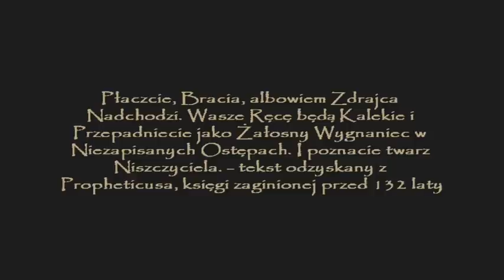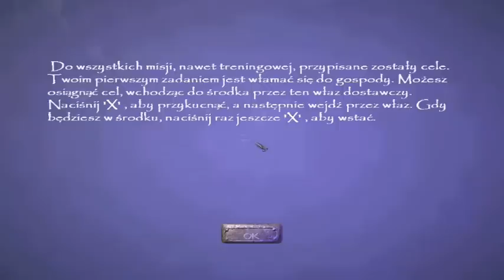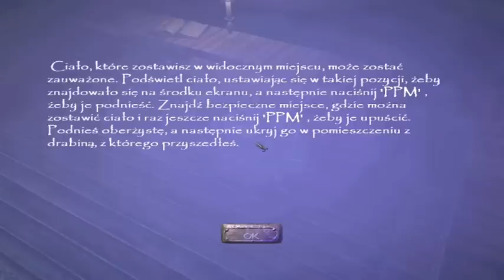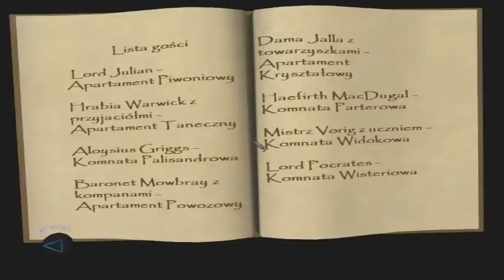Zagrajmy w Thief - Deadly Shadows part 1 -Trening czyni mistrza